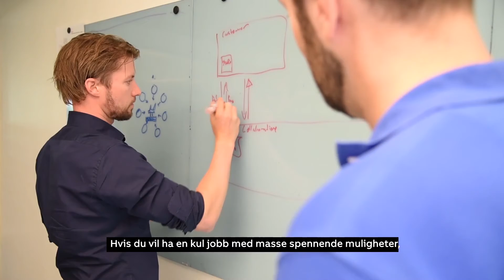Bli kjent med Henrik